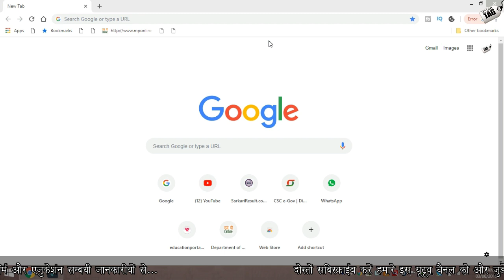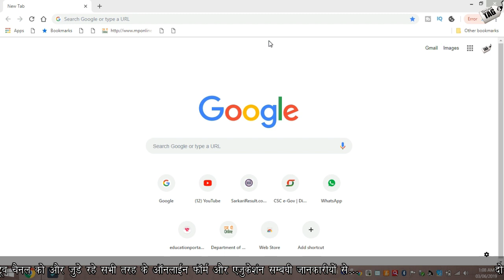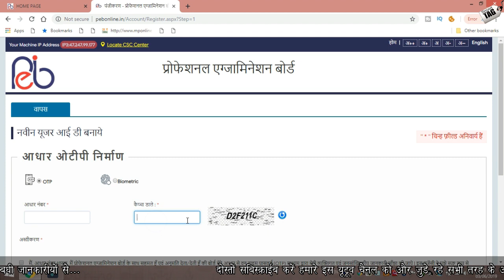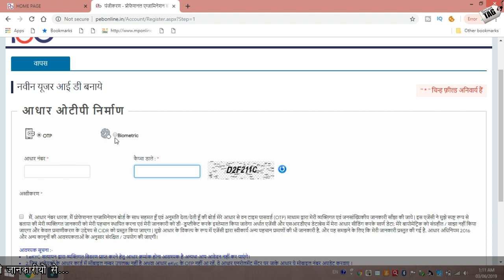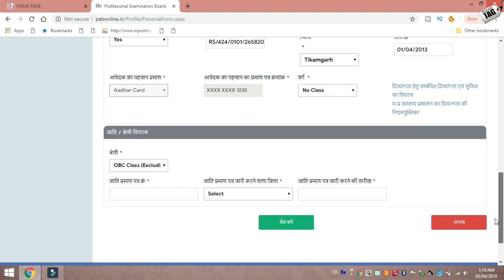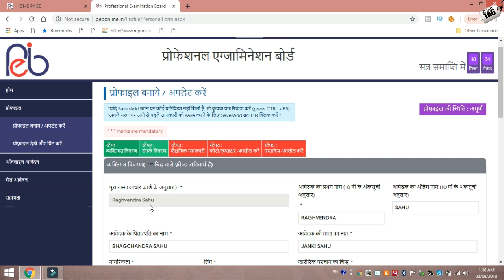Online Form - Pre-Agriculture Test (PAT) - 2019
नमस्‍कार दोस्‍तो बहुत से लोगों को  2019 में जो प्री एग्रीकल्‍चर के फार्म डाले जा रहे है उसमें फार्म भरने में कठनाईया हो रही है जिसको ध्‍यान में रखते हुए हमने आज का ऐ विडियो बनाया है उम्‍मीद करूगा की आप सभी को ऐ विडियो पंसंद आयेगा
धन्‍यवाद .!